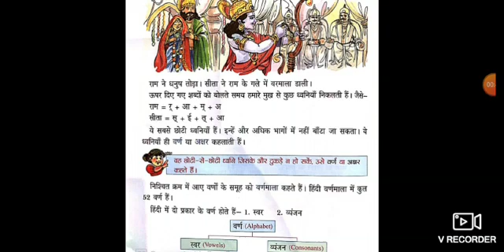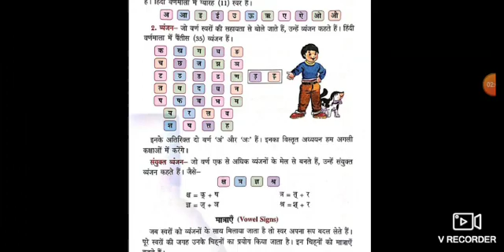HINDI GRAMMAR VARNMALA CLASS 3RD